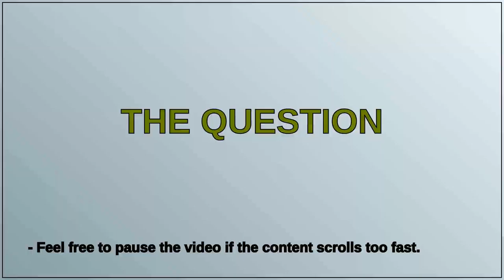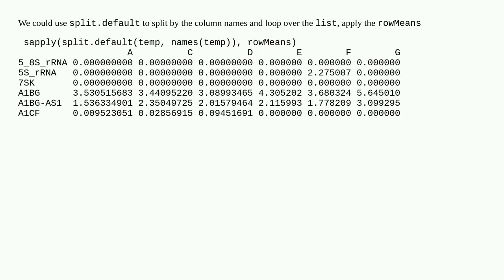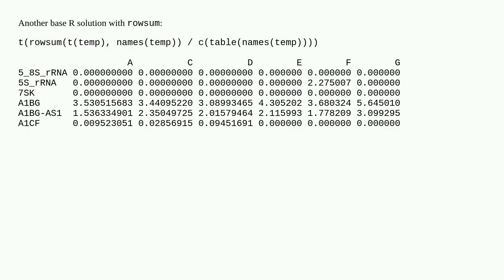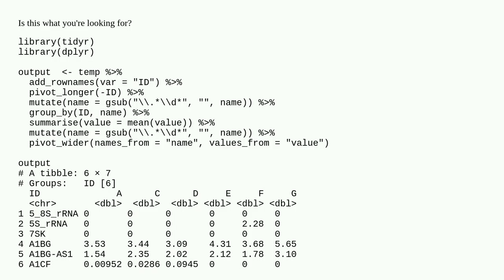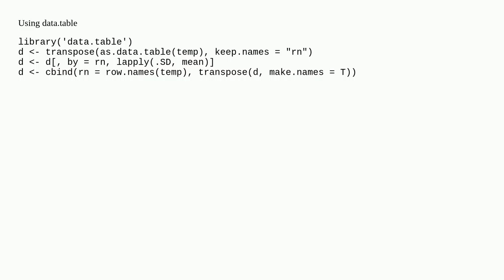Average every duplicated column for each row?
A special thanks goes out to the community

  r dplyr data.table